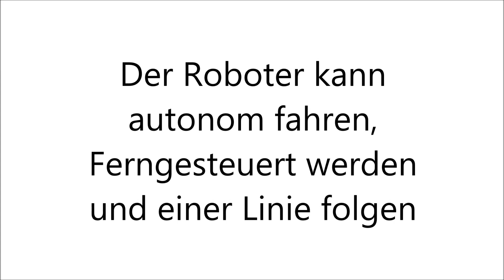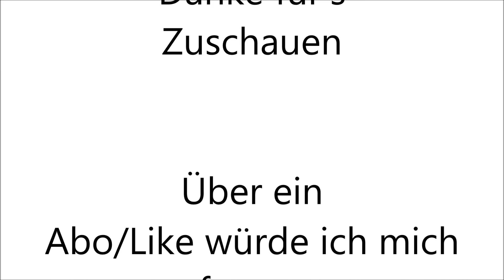Lego Mindstorms EV3 Car ©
Lego Mindstorms EV3 Car. Weitere Infos unter unserer Website!